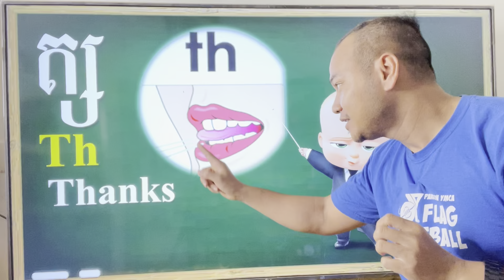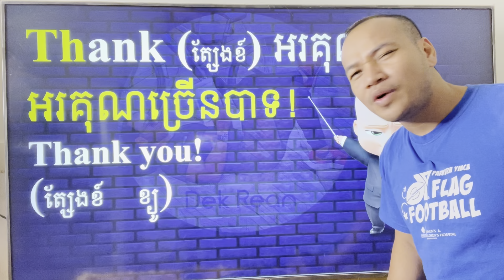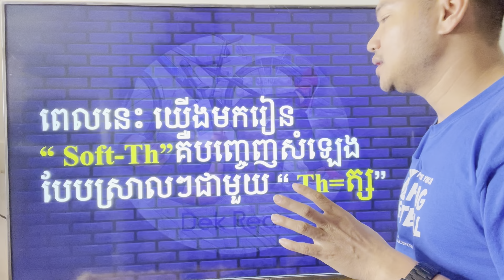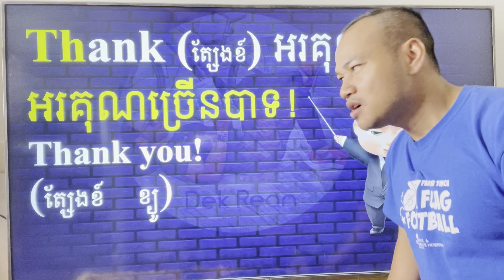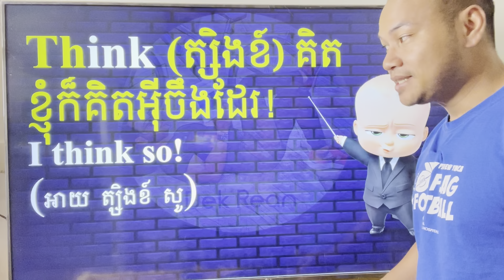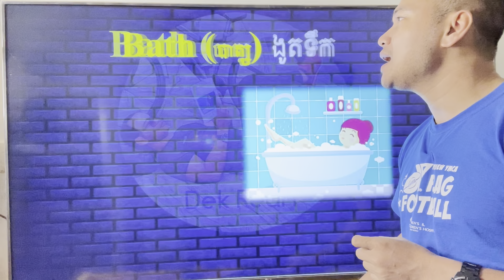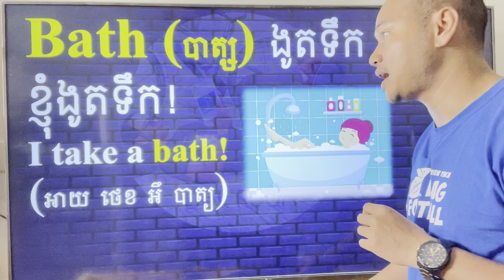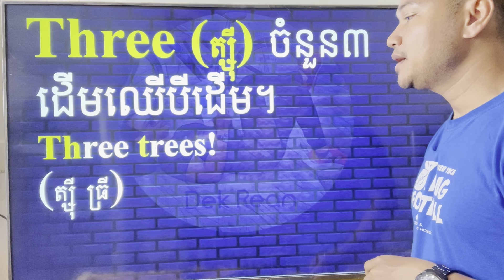រៀនអានអក្សរ​"Th" ងាយដូចបកចេក-How to Pronounce ' Th' Sound |Dek Rean